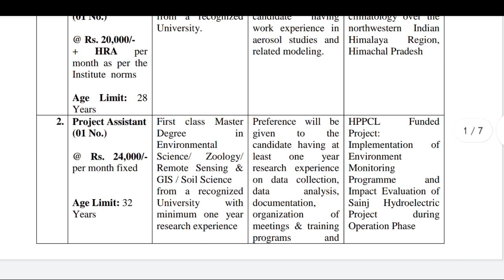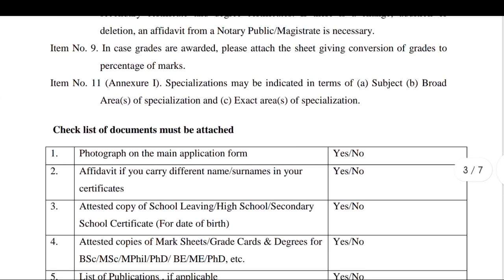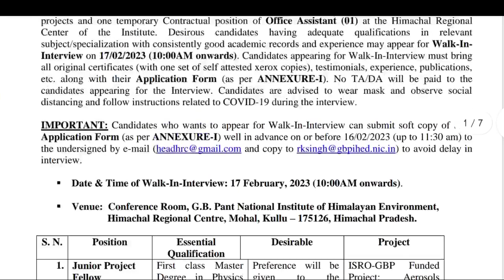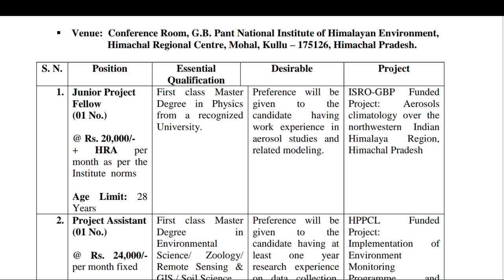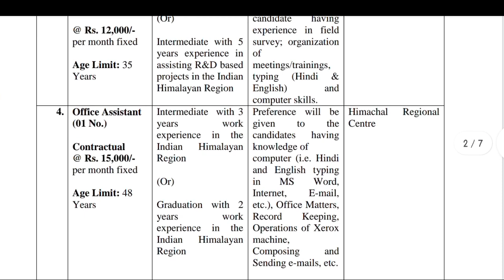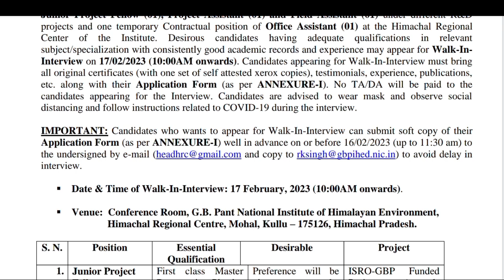|Hp govt jobs 2023|hp govt jobs notification 2023|hp govt job recruitment 2023